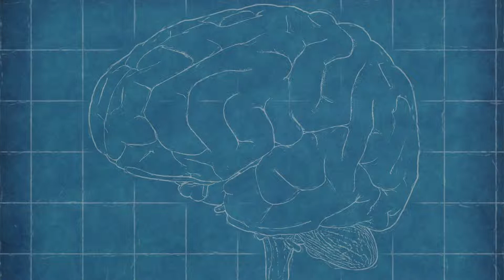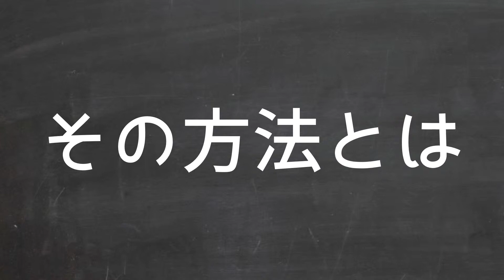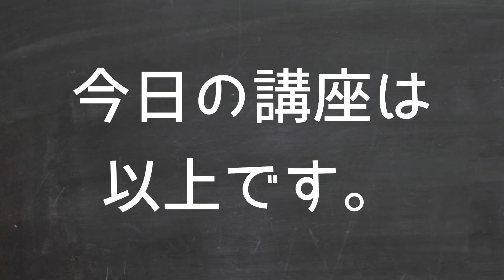【#6 疲れない姿勢入門講座】〜 ボディマッピングの効果と活用法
こんにちは、SKiPの寺田です。

今回は、「ボディマッピングの効果と活用法」についてお話ししました。

とにかく、ボディマッピングは楽しいものです。

その魅力を少しずつ、できるだけわかりやすくお伝えしていけたらと思っています。

静岡県浜松市にある足と靴の専門店SKiP（スキップ）で代表を務めています。